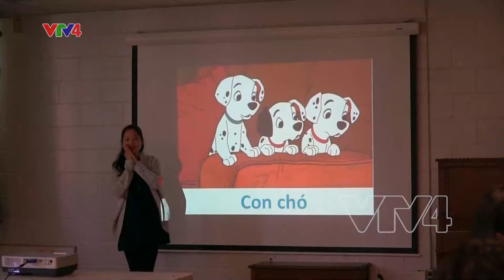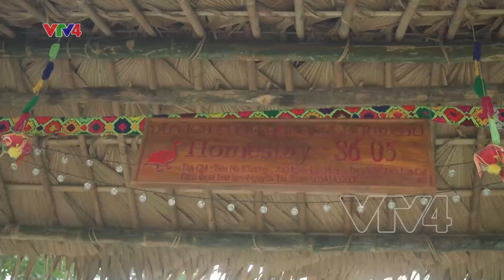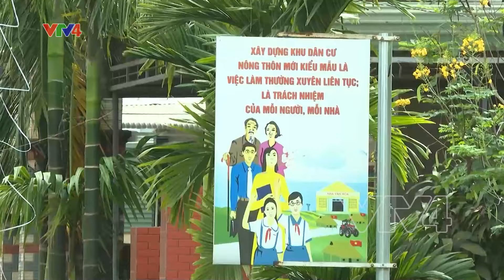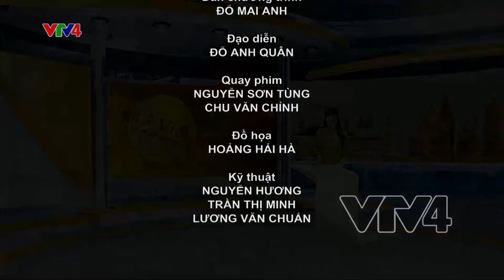Người Việt bốn phương - 11/01/2024| VTV4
Mô tả:
- Tổng kết công tác Người VN ở nước ngoài 2023
- Bếp ăn miễn phí tại khu vực động đất do nhóm tình nguyện Việt tổ chức
- Rực rỡ đường hoa nông thôn mới